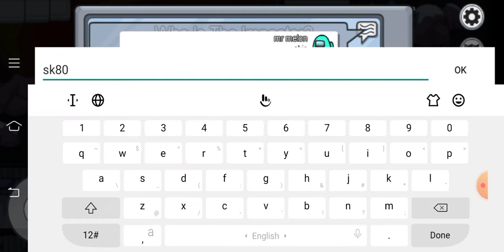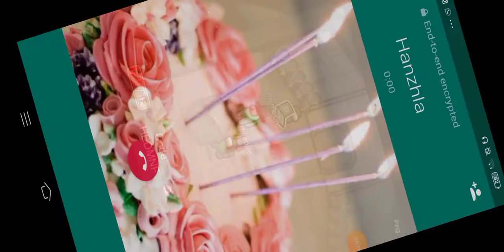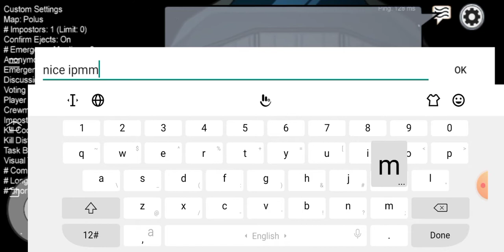playing among us hide n seek with friends